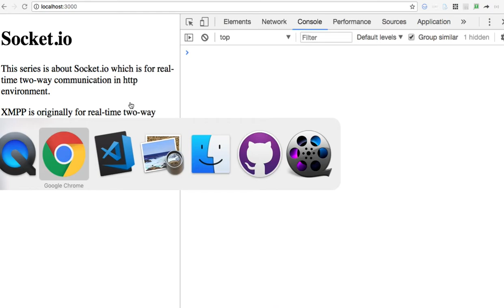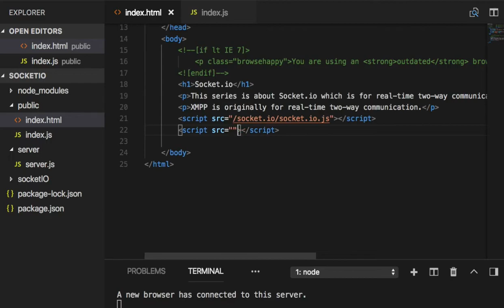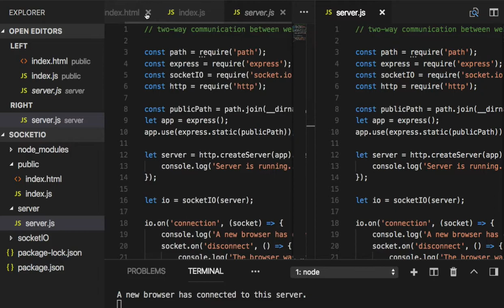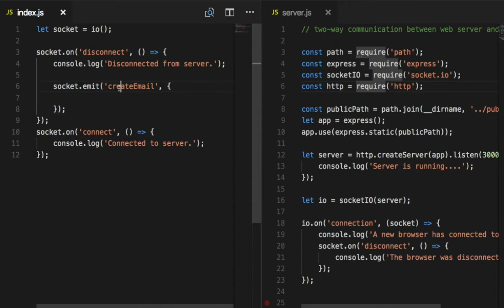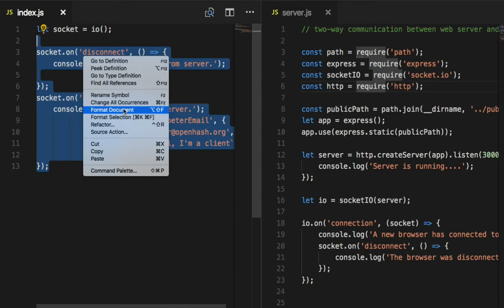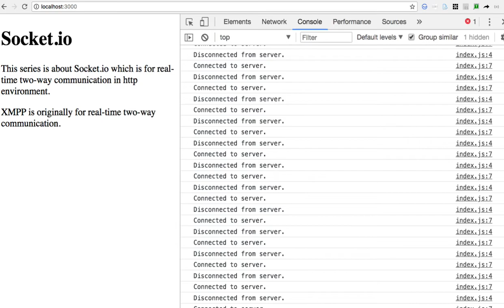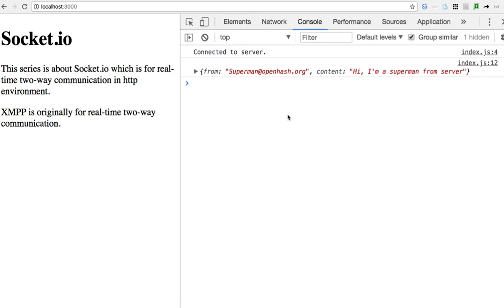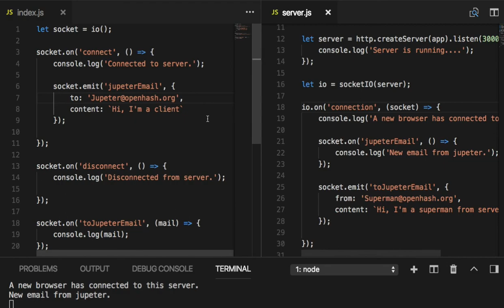[Socket.io] 003 - email notification